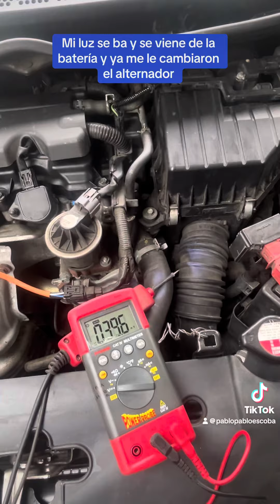E hay la importancia del diagnóstico 2403548897